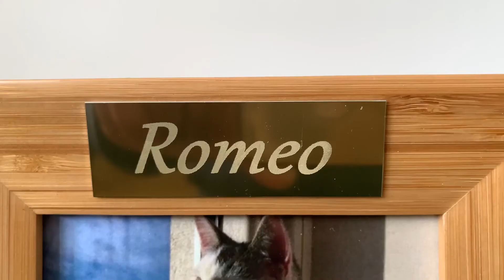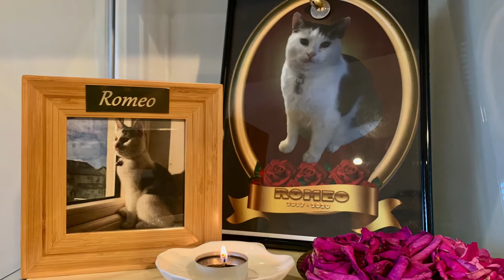Life of Romeo